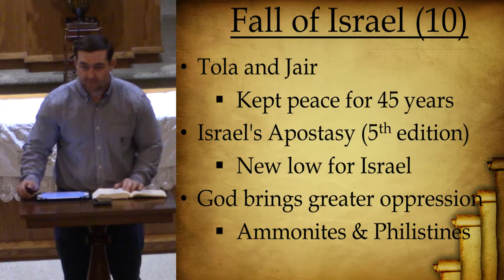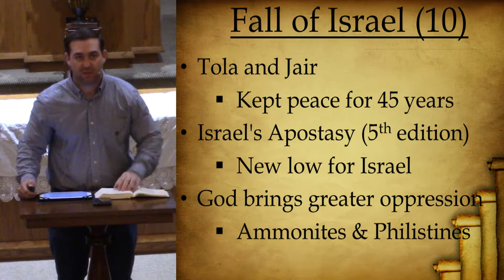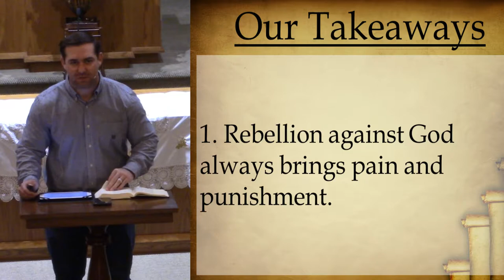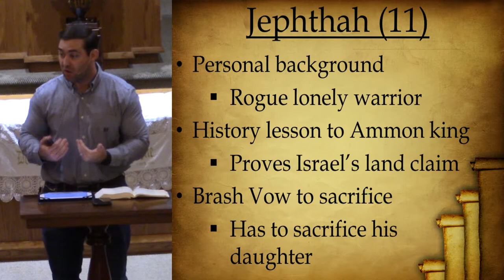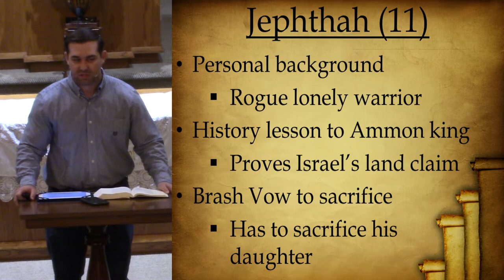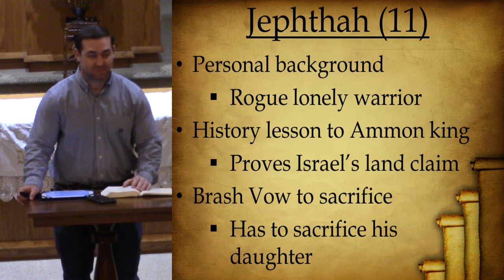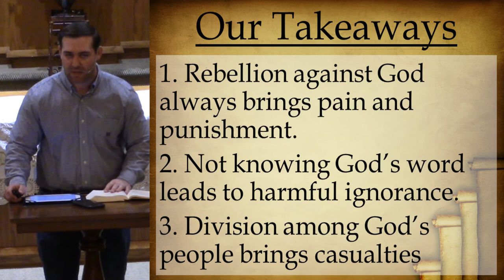Judges Lesson 6: Jephthah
Jephthah is a mighty warrior who makes a homicidal mistake.

Isaac Bourne at the Chapel Hill church of Christ.